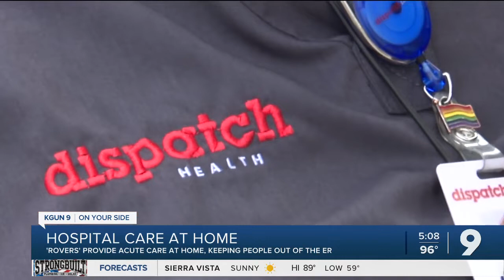Mobile medical rovers bringing hospital care into Tucson homes